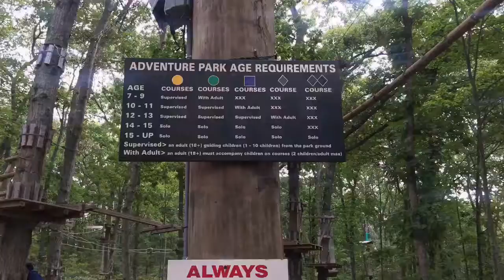Adventure Park at Long Island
We went there on Oct 8, 2016.  There are different levels of obstacle courses. I could only do the easiest one.  Do not be late to the appointment.  We had to come back again when we missed our appointment the first time!